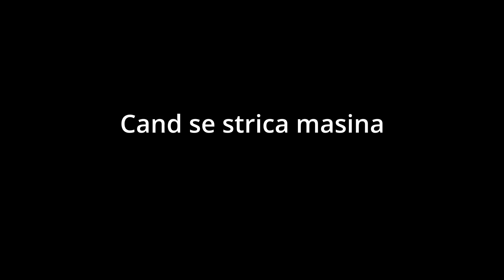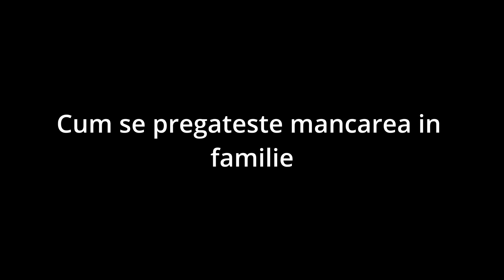FAMILIA DE LA FERMA VS FAMILIA DE LA BLOC!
Daca iti plac aceste episoade nu uita sa te abonezi!